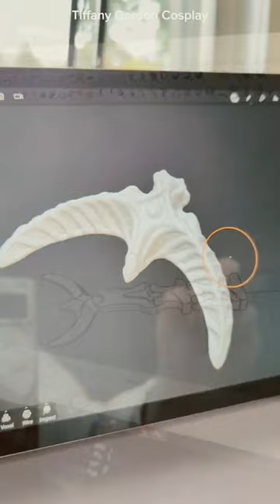Making Lilith's Tail from Diablo!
Tutorial for how to 3d model, print, paint and assemble the Tail for your Lilith cosplay from Diablo IV.